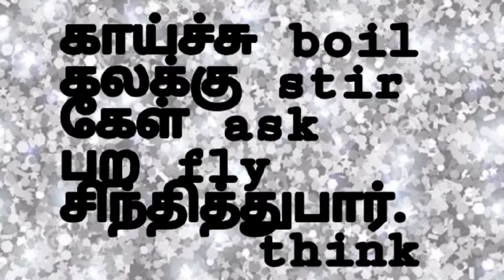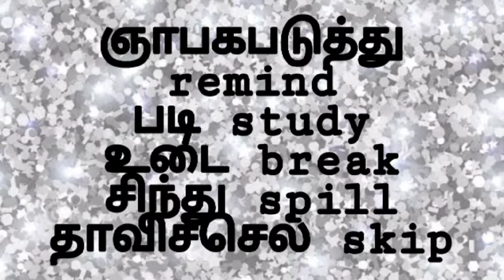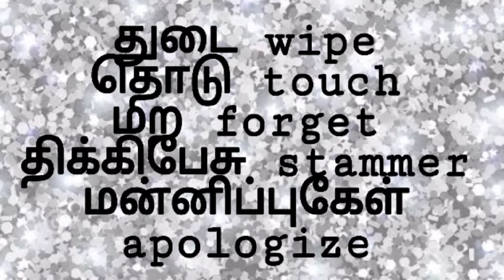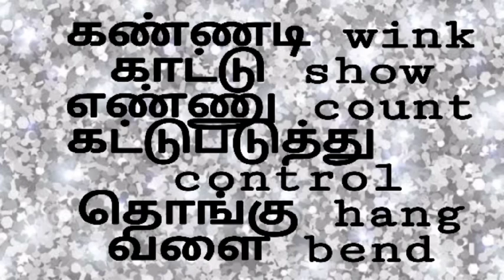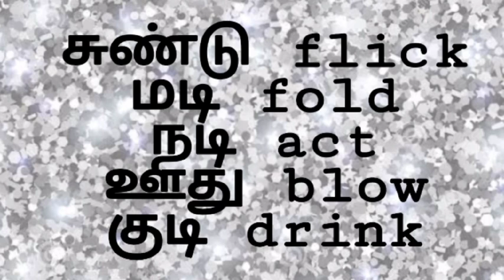50 verbs in English and Tamil / Episode 2 / lalacorner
50 verbs in english and tamil Episode 2